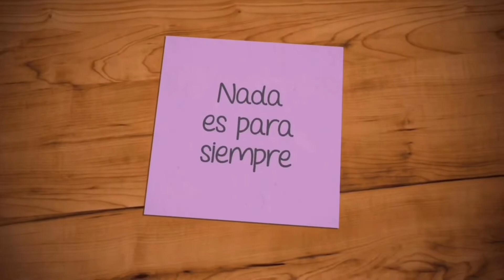SESION DE FOTOS PARA MI CUMPLE- Pedro Castellón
SESIÓN DE FOTOS PARA MI CUMPLE

Muchas gracias hermosos por tanto apoyo, espero les guste mucho mi video, dejen en los comentarios cuál foto les gusto mas 💕💕💕